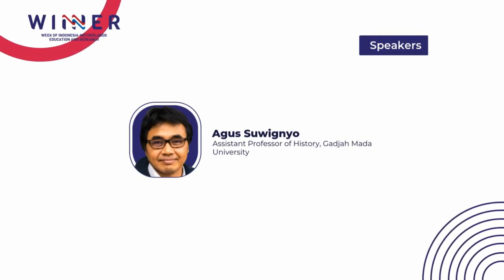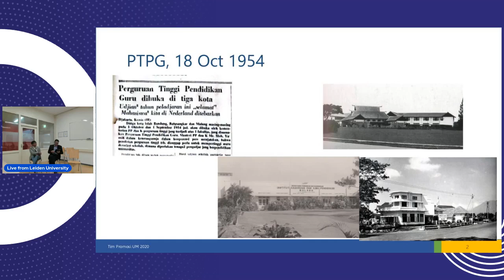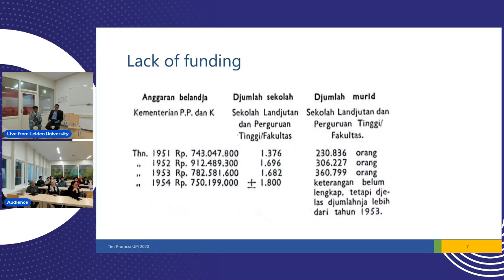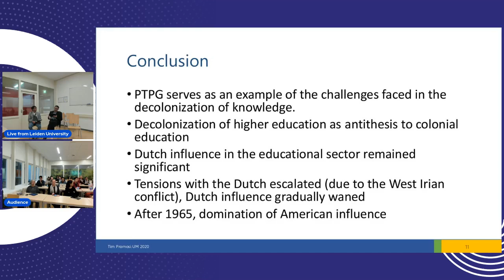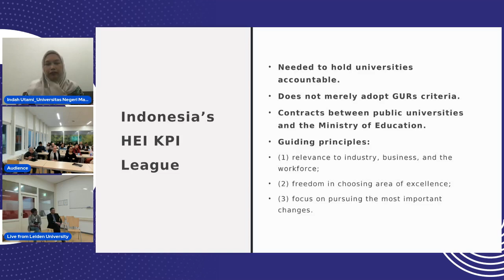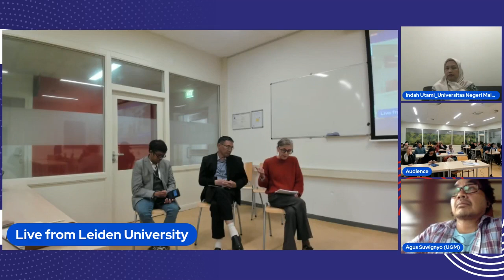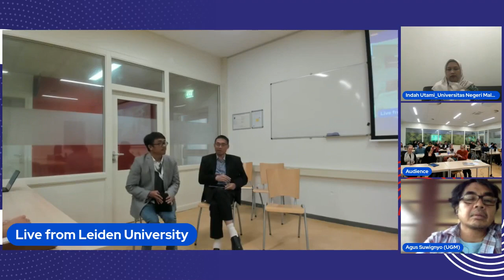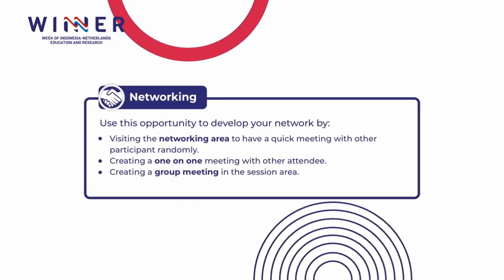Are we there yet Decolonisation of Indonesia’s Higher Education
The process of decolonisation of knowledge in Indonesia was intricate and pivotal in the nation’s development following independence in 1945. Despite its significance, this process remains convoluted, particularly regarding its implications for higher education. Disentangling epistemological and curricular ties from colonial hegemony, notably Dutch influence, presents numerous paradoxes, especially when involving scholars deeply entrenched in colonial paradigms. This panel aims to delve into these intricacies, emphasising their contemporary relevance for both Indonesian and Dutch audiences.

Through interactive discussions and presentations, participants will engage in a nuanced dialogue, gaining insights and strategies to further the decolonisation agenda within academic institutions. A thought-provoking question will guide our exploration: Are we there yet? This discussion is not only pertinent for understanding historical legacies but also for shaping the future trajectory of education in Indonesia and beyond. By critically examining the challenges and opportunities of decolonisation, we can envision a more inclusive and equitable academic landscape that fosters diverse perspectives and knowledge.